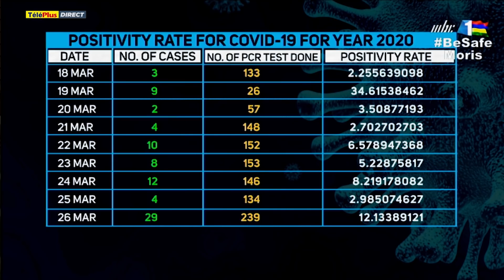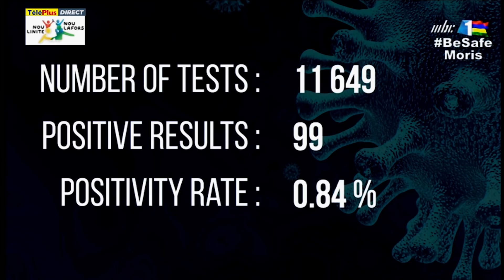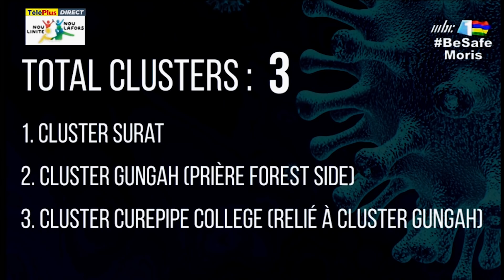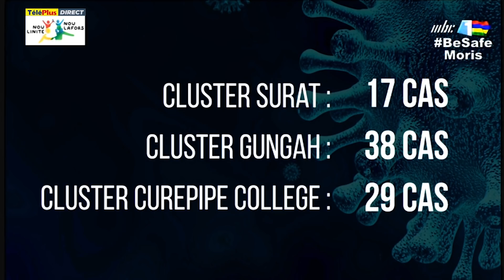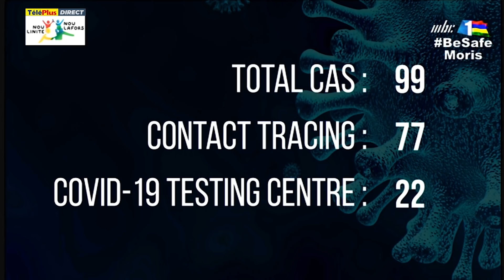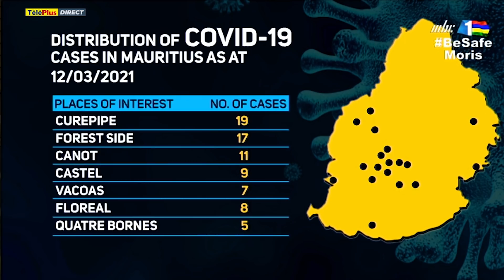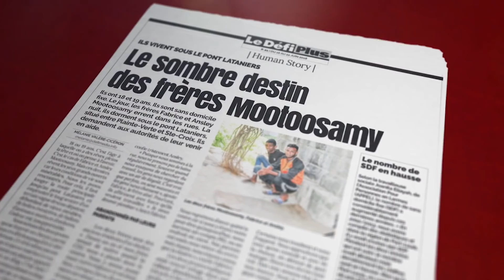Covid-19 : suivez la conférence de presse du National Communication Committee